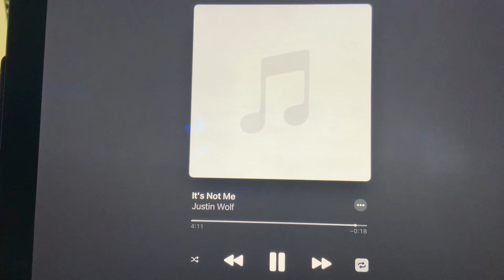Justin wolf it’s not me